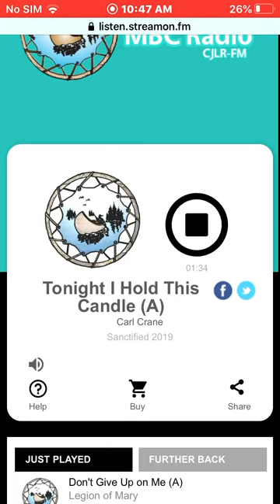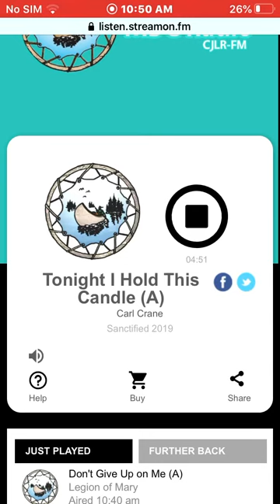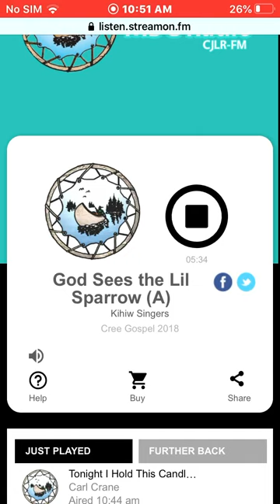Carl Crane - Tonight I Hold This Candle